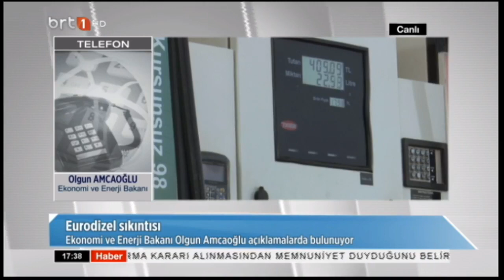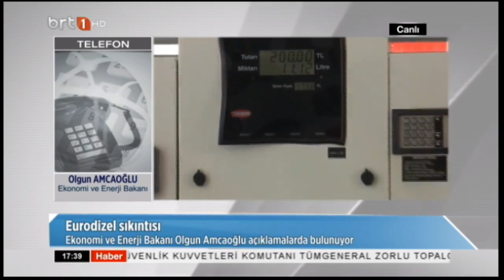17. Saat 06.01.2023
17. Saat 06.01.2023